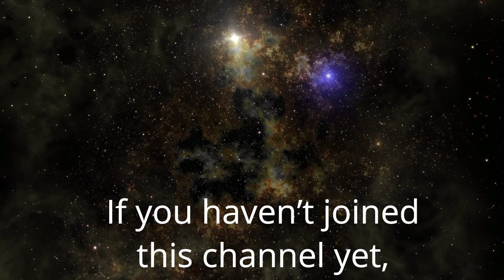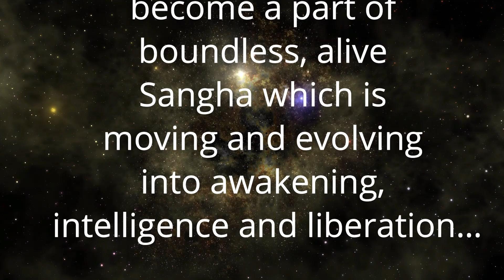Vigyan Bhairav Tantra Sutra 59 | Season 2 | Put your attention between pleasure an pain | Anant Sri